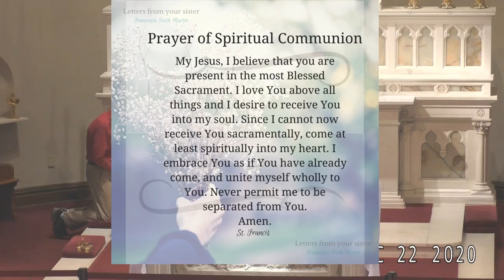Daily Mass Tuesday Dec 22 2020